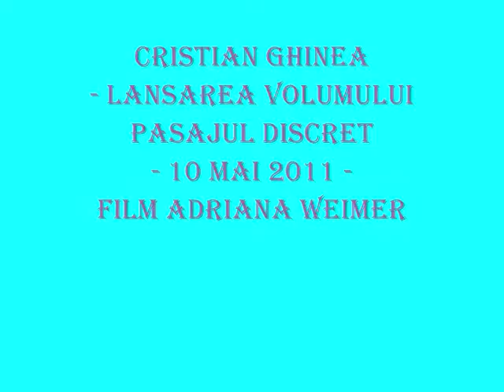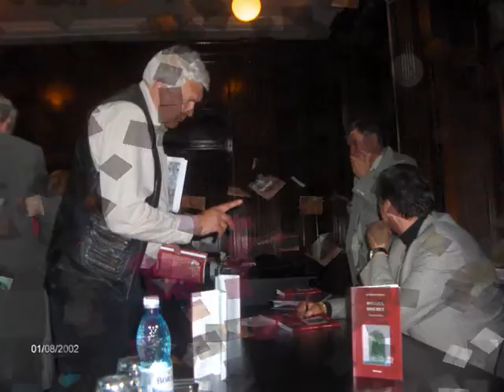Cristian Ghinea - lansare Pasajul discret - USR Timisoara 10 mai 2011 - film Adriana Weimer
Cristian Ghinea - lansarea volumului Pasajul discret - USR Timisoara - 10 mai 2011 - film Adriana Weimer